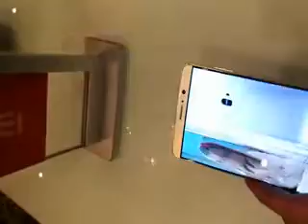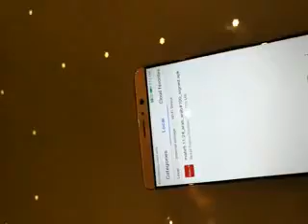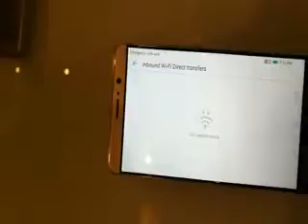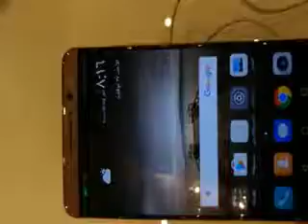هواوي mate 9 نظره سريعه